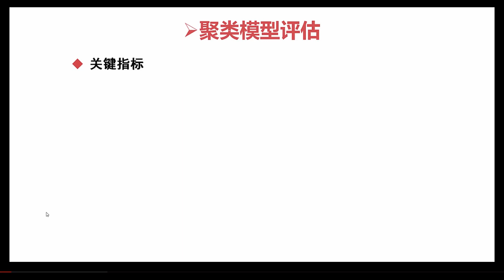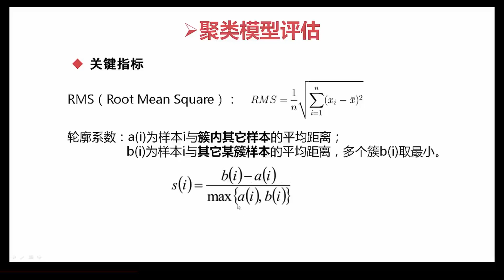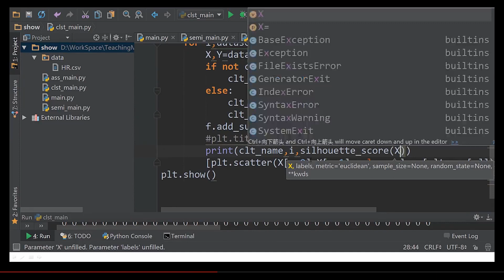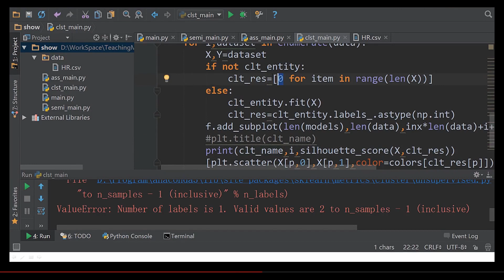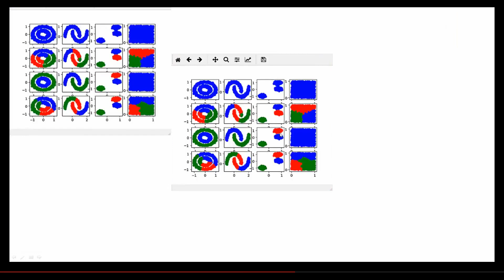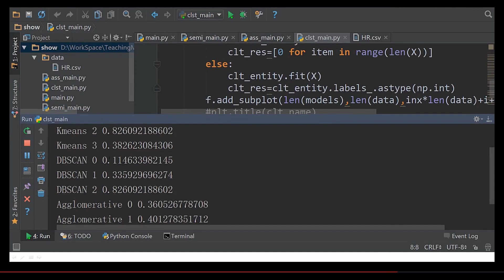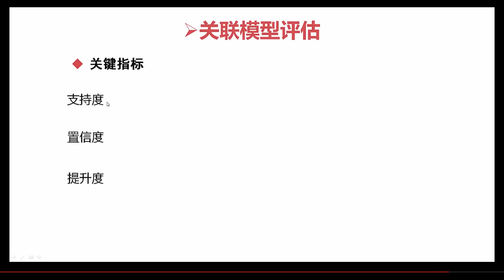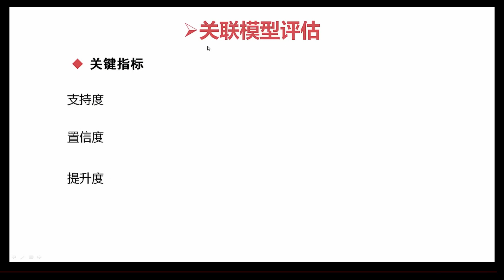90 非监督评估